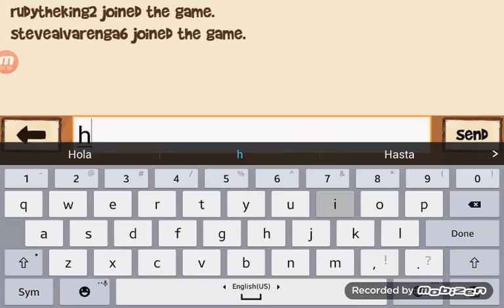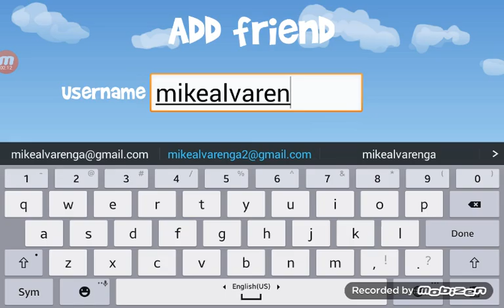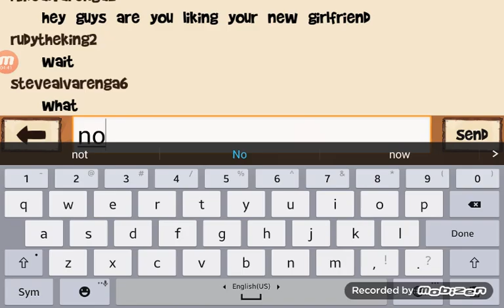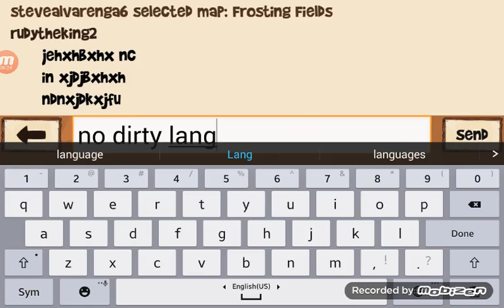It isn't Christmas yet?!| FUN RUN!